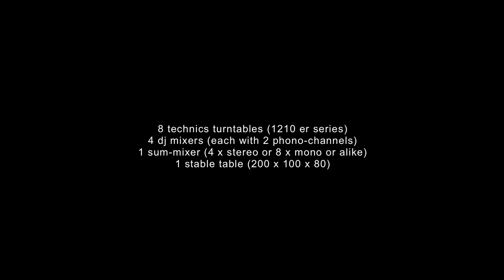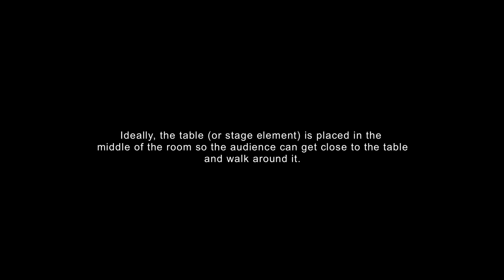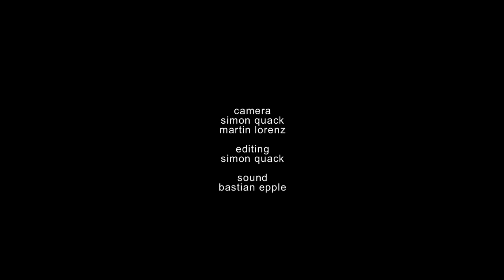INSTITUT FUER FEINMOTORIK - OCTOGRAMMOTICUM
Video and sound are remixed from the recording session for the audio drama "Die 50 Skulpturen des Institut fuer Feinmotorik"

Video: Simon Quack, Martin Lorenz
Editing: Simon Quack
Sound recording: Bastian Epple

Musicians:
Mark Brüderle
Marc Matter
Florian Meyer
Daniel van den Eijkel

Institut fuer Feinmotorik (IFF) is an artists group working in different formats and media. Although the main activity is accoustic-art / music.

IFF is located in Bad Säckingen, Berlin, Cologne and Karlsruhe (all Germany). The group was founded 1997 for a club-event in Basel (Switzerland) at brisant kiosk/club.

IFF produces different outputs (photography, video, music, drawing, computer-programming, printed matters etc.), organizes artistic-/cultural events, does lectures and workshops and publishes artistic goods such as music records, books etc.

IFF got some reputation for their acoustic work with a reductionist set-up called octogrammoticum: 8 turntables, 4 DJ mixers + end-mixer, which is served by the group members. Anything (except records) which somehow fits between turntables and pick-up cartridges (household-rubberbands, paper-stickers, rubbergums, handicraft-tools + various tinker-trivias) may be played.

Lately, IFF contributed to Art Exhibitions (e.g. MUDAM), took part in the music-theatre ensemble fuer staedtebewohner, produced an abstract radioplay for RADIO ARTHUR, they also published a book entitled "Feinmotorik Kompendium" in 2005, and are about to release a new longplay record.